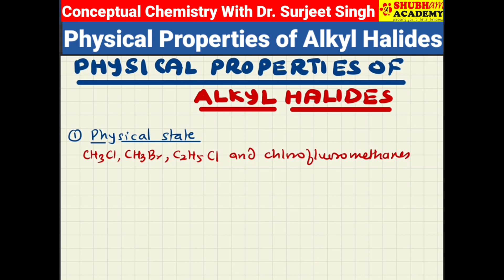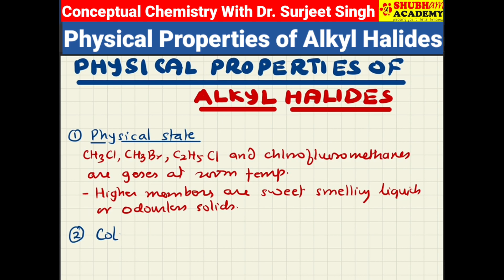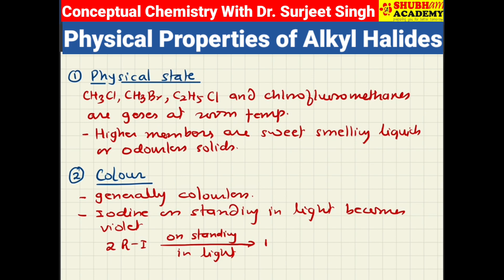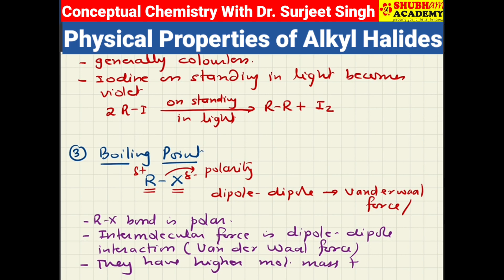Haloalkanes and Haloarenes 06 - Physical Properties of Alkyl Halides